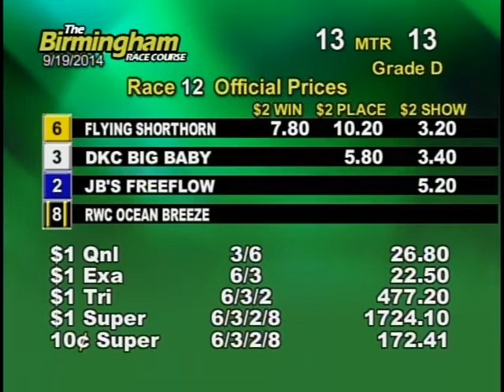09/19/14 Evening Race #12